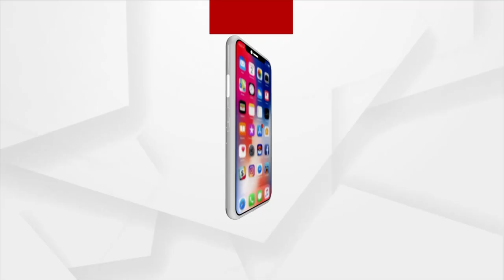Bhagya Bhabiswata (ଭାଗ୍ୟ ଭବିଷ୍ୟତ)